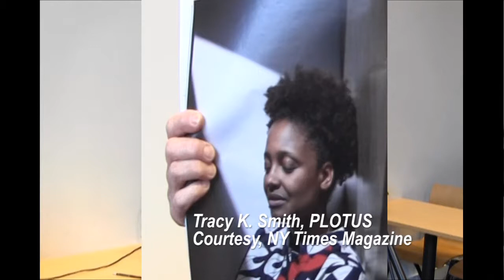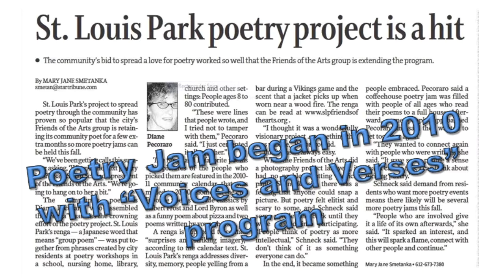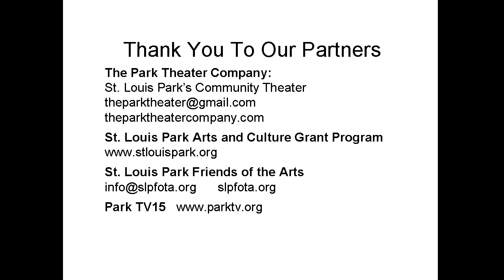Friends of the Arts' Poetry Jam - April 18 2018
The St. Louis Park Friends of the Arts hosted its Spring Poetry Jam at the YUM Restaurant which was co-hosted by Health in the Park and SLP Nest - Teen Drop-in Center. The theme of the Poetry Jam was mental health.